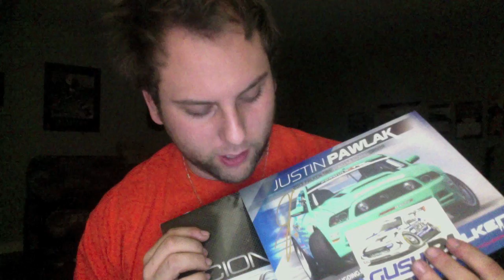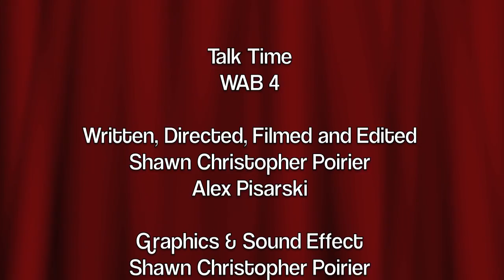WAB 4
wab = Whinny ass bitch lol